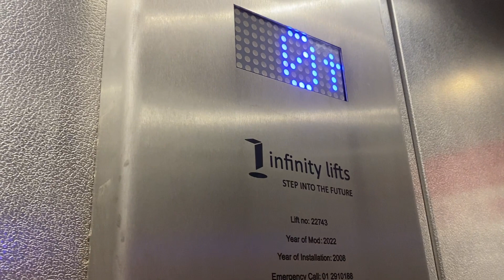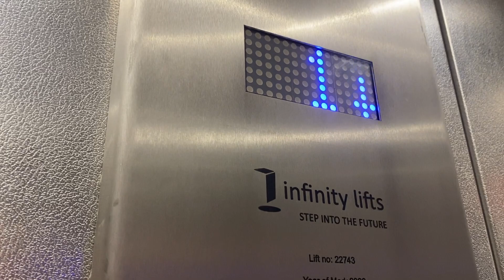Thyssenkrupp Lift, (Modernised By Infinity), Adamstown Railway Station, Lucan, Dublin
Thyssenkrupp Lift 2006 Modernised By Lester Controls 2022, This Is LIFT 1